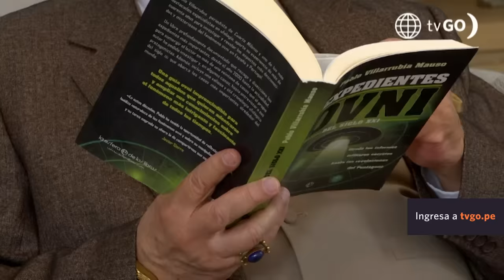Al Fondo hay Sitio 10: El baile de Teresa llamó la atención de Corleone (Capítulo n° 325)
¿SE REPETIRÁ LA HISTORIA? 🙃
Diego convenció a Junior de ayudarlo con su plan y Teresa terminó bailando en la terraza llamando la atención del galán de Francesca.